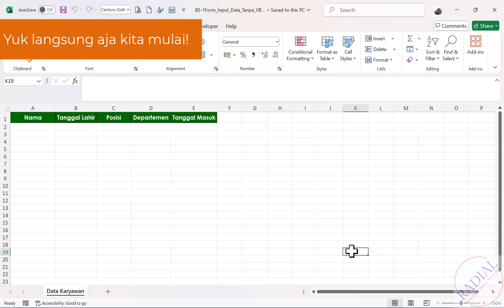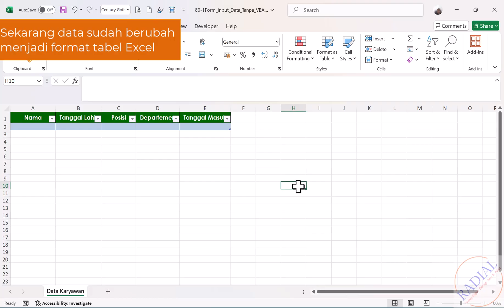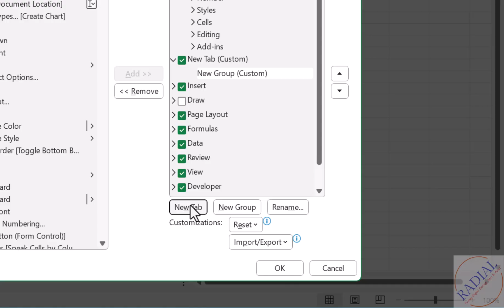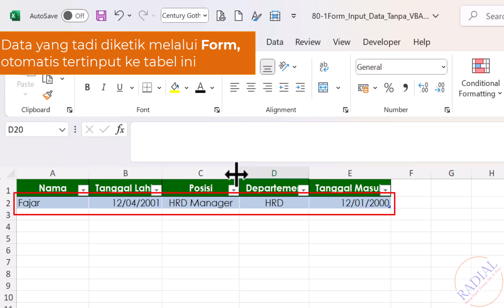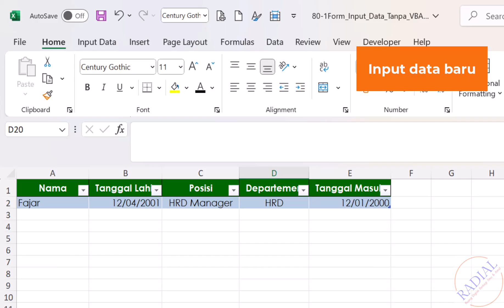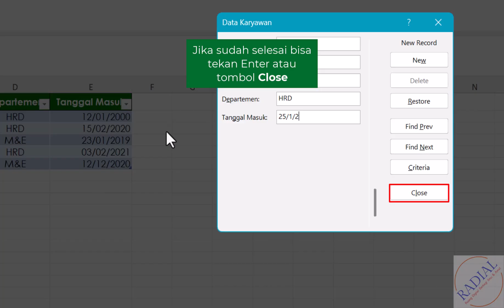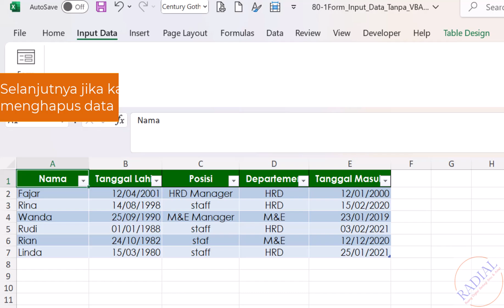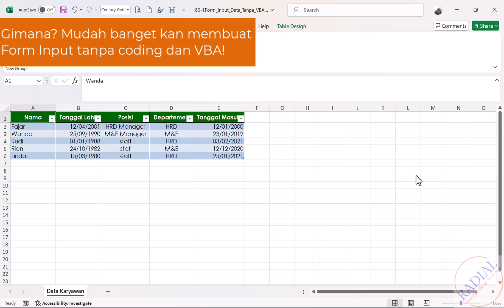Membuat Form untuk Input Data dengan Cepat Tanpa Coding atau VBA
Mau input data di Excel jadi lebih cepat dan rapi tanpa coding?
Pelajari cara membuat Form Input Data Otomatis di Excel tanpa menggunakan VBA! Cocok banget untuk kamu yang sering mengelola banyak data. Dalam video ini, kamu akan belajar:

✅ Cara menampilkan tombol Form di Excel
✅ Input data dengan cepat & tanpa duplikat
✅ Navigasi, edit, cari, dan hapus data langsung dari Form
✅ Tips agar input data lebih efisien dan minim error

📂 Cocok untuk admin data, HRD, staf gudang, dan pengguna non-teknis lainnya.

Tonton video tutorial Excel lainnya di @Radial-Tutorial

💡 Gunakan fitur bawaan Excel untuk kerja lebih cepat dan profesional!